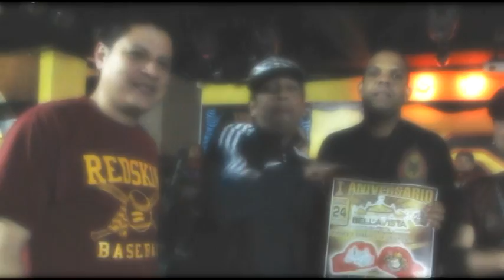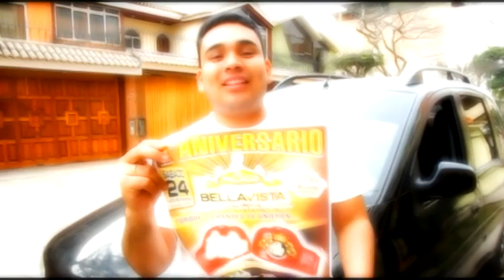Primer Aniversario - Palacio De Bellavista & Salsa De Cajón - 24 De Noviembre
1º Aniversario de Palacio De Bellavista & Salsa De Cajón
Av. Guardia Chalaca 1681 Costado Colegio San Antonio Bellavista - Callao
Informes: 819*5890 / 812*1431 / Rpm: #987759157